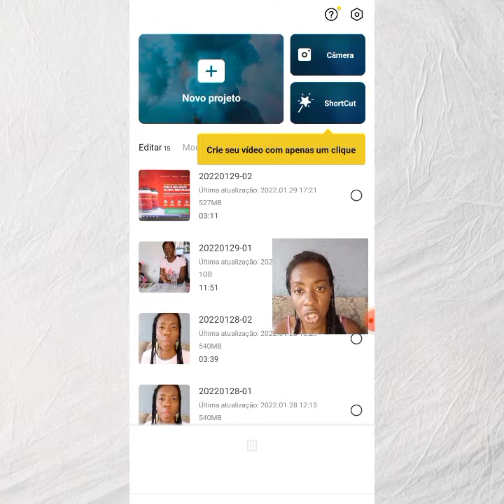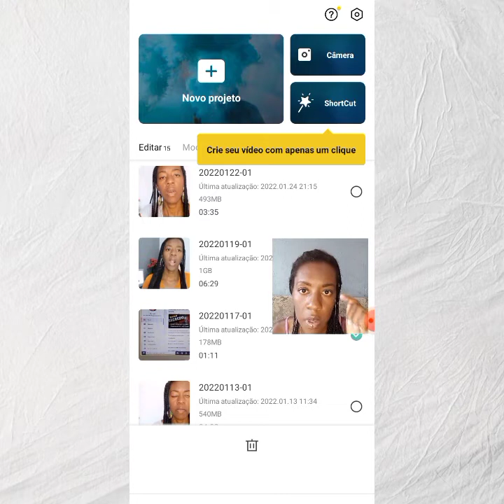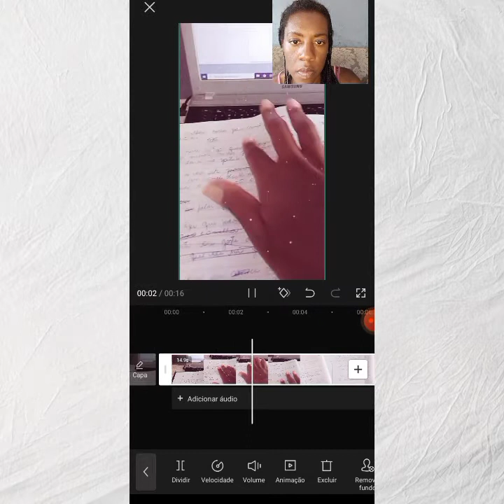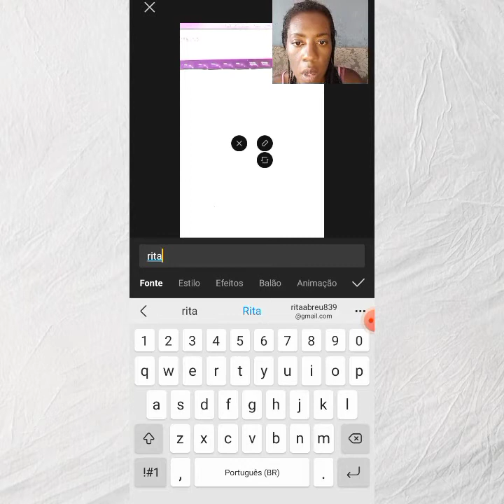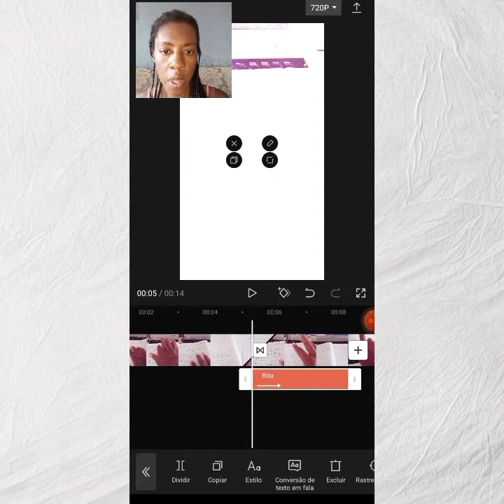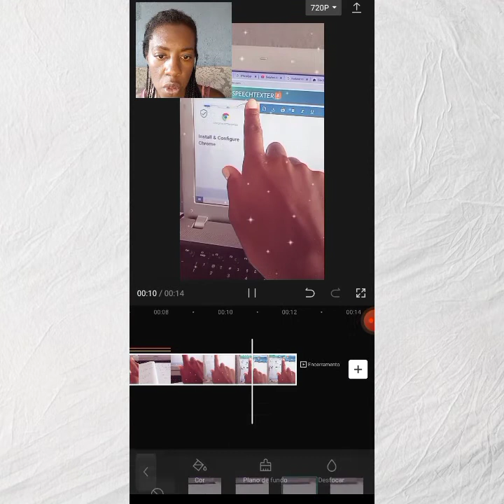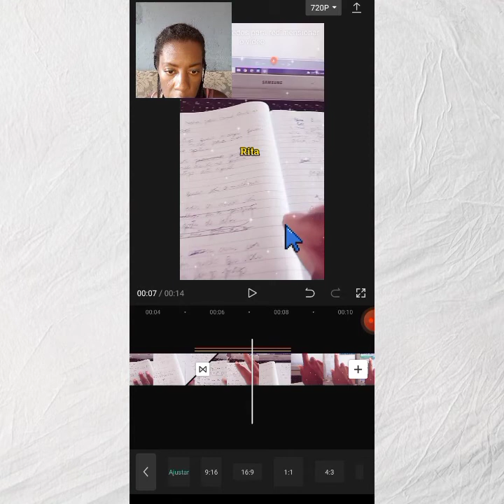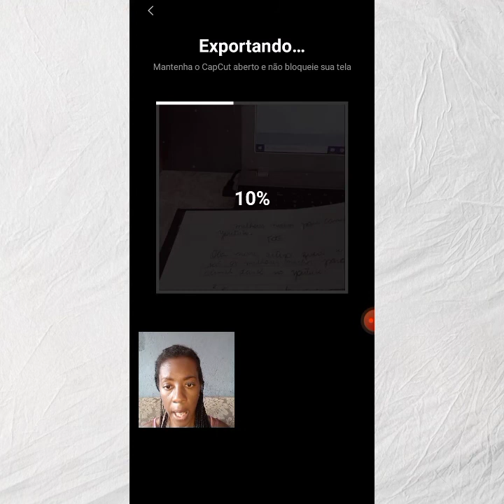CAPCUT-Como editar Videos pelo celular para youtube com CAPCUT PASSO A PASSO.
👉COMO CRIAR CANAIS DARK DE SUCESSO

No vídeo de hoje eu vou te mostrar como você pode estar editando seus vídeos pelo celular através do CAPCUT.

É um aplicativo para você editar seus vídeos pelo celular muito simples muito fácil de utilizar.

Você vai aprender a editar seus vídeos, fazer cortes ,colocar transições adicionar áudios e muito mais.
E o melhor de tudo isso é que ele é gratuito.

🎁🎁LINKS IMPORTANTES🎁🎁

Aprenda como trabalhar com Pinterest fazer vendas e levar trafico organico para suas midias socias +Meus  Bônus Prata

👉O melhor método para fazer sua primeira e varias vendas.👈 +Meus  Bônus Prata

Presente para Você conheça curso copy sem segredos aulas gratuitas

               👉GRATUITOS👈

GRUPO  VIP NO TELEGRAM PARA DÚVIDAS,VIDEO AULAS E EVENTOS.